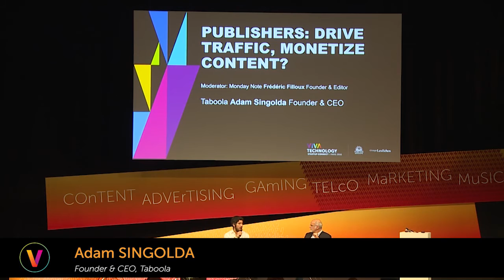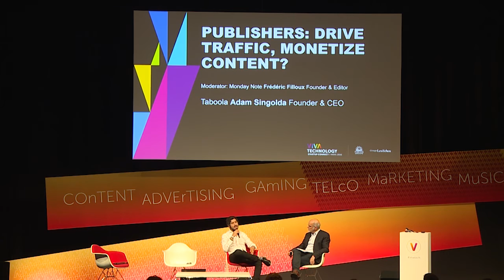VivaTech 2016’s Highlights : Adam Singolda, CEO of Taboola | Best-of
Publishers: drive traffic, monetize content? Live at Viva Technology Paris 2016